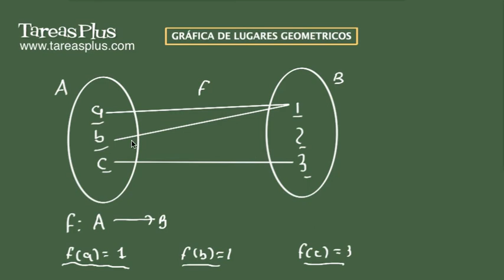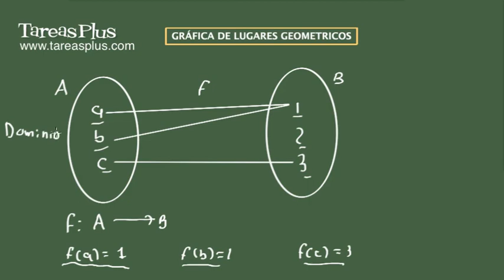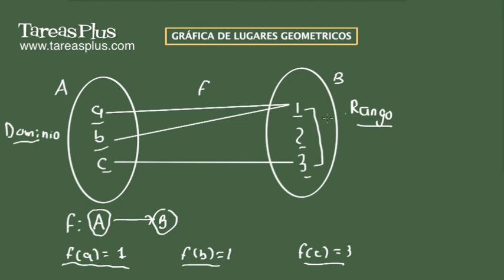Qué es una función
En este tutorial se define qué es una variable independiente y qué es una variable dependiente. Con ayuda de estos conceptos se define que es una función.